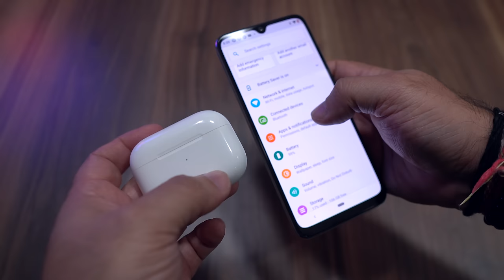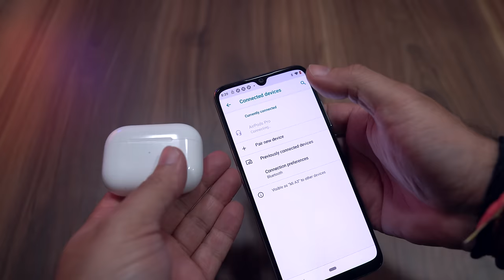How to Connect Apple Airpods Pro with Android Smartphones?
In this video I will show you how you can easily connect Apple Airpods Pro with any Android Smartphones. It does not make sense to buy this Airpods Pro if you are not using a iPhone but in case you have got it and want to connect and use with Android Devices watch the video.

You can check the Apple Airpods pro review here -

1. How to pair Apple airpods Pro with Android Smartphone
2. The Airpods Pro features that will not work with Android Smartphones
3.Airpods Pro quality on Andorid
4. PUBG Gameplay using Airpods pro on Android Smartphones.